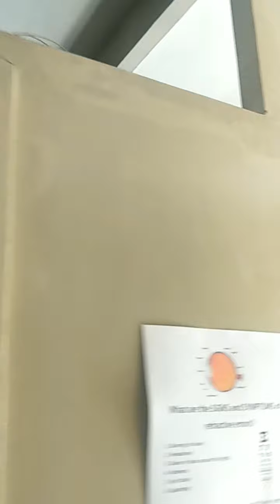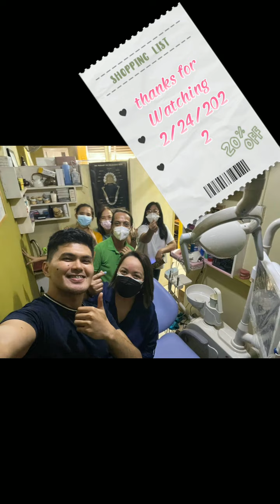Thanks Dr Cynthia fortuna De pano # Delivery of DENTAL CHAIR 2/24/2022